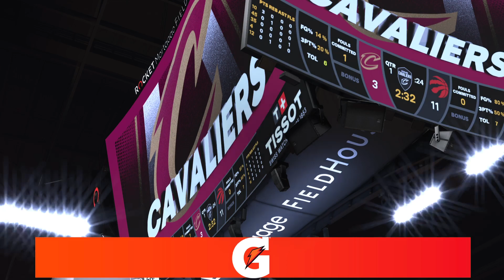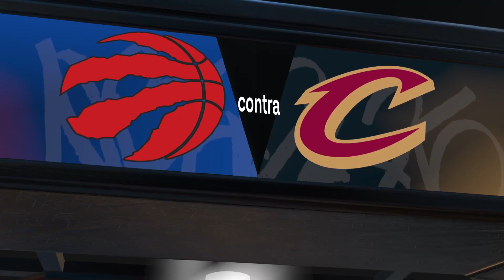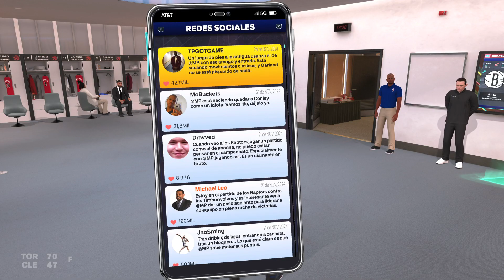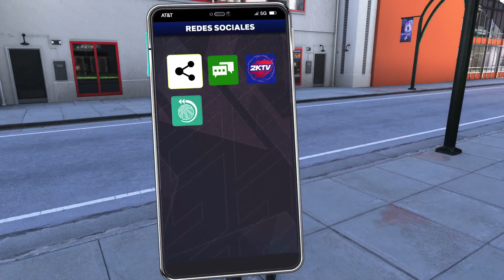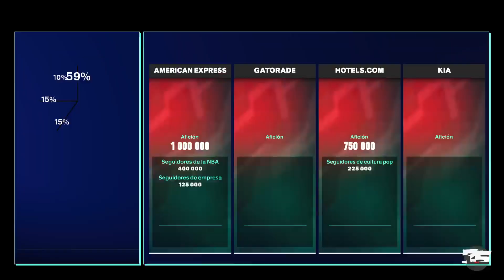NBA2K25 PS5 Pro! Mi Carrera NBA 2024/2025 Toronto Raptors @ Cleveland Cavaliers #17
NBA2K25 PS5 Pro! Mi Carrera NBA 2024/2025 Toronto Raptors @ Cleveland Cavaliers #17 -- Watch live